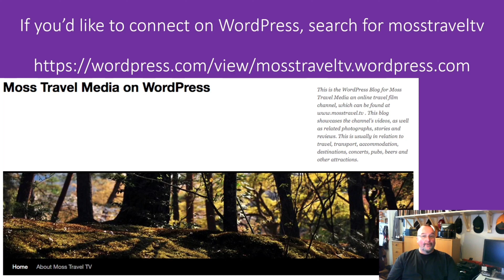Views of Tczew Railway Station, Pomerania, Poland - 4 July, 2022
Tczew railway station is a railway station serving the town of Tczew, in the Pomeranian Voivodeship, Poland. The station opened in 1852 and is located on the Warsaw–Gdańsk railway, Chorzów–Tczew railway and Tczew–Kostrzyn railway. The train services are operated by PKP and Przewozy Regionalne. Koleje Mazowieckie trains operate here during the summer. This is an important station for passenger and freight traffic. It is a category A station. Every year more than 2.5 million passengers use the station. The station used to be known as Dirschau. To read more about Tczew Railway Station,

This film predominantly features views of stopping and passing trains at Tczew railway Station, as well as the approach by train to Tczew and the departure from the station. Additionally there is brief footage of some preserved steam locomotives, which are located outside of the station.